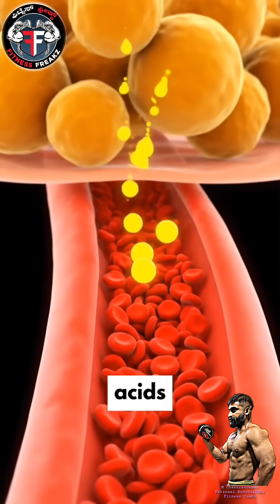Where does FAT actually go, When you burn 🔥 it